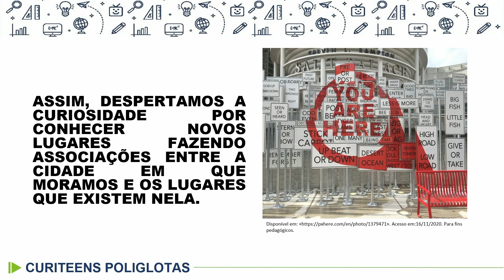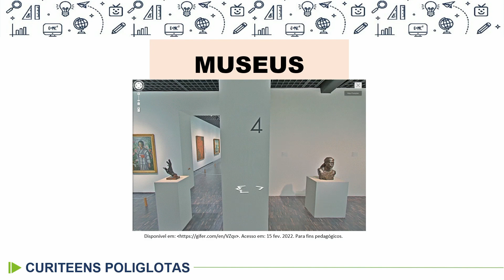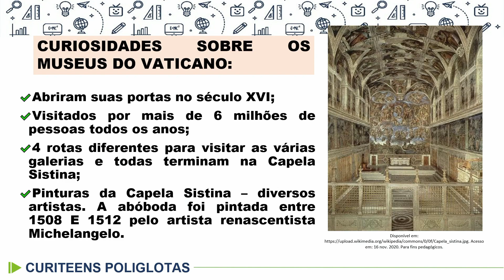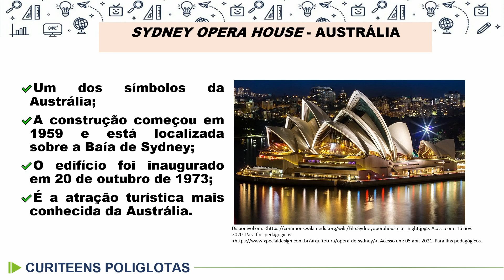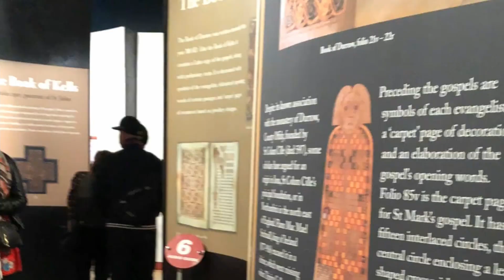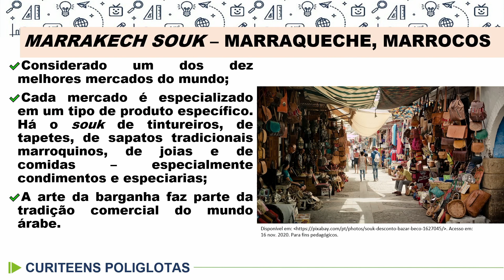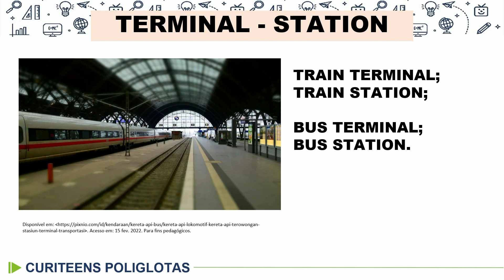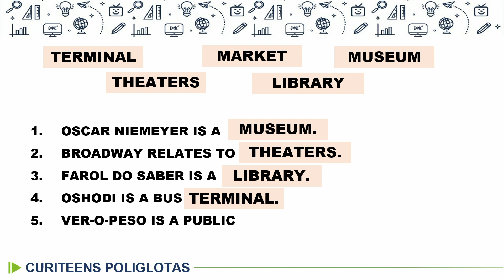Curiteens Poliglotas - Locais de uma Cidade Educadora I - 9.º ano - 06/04/2022